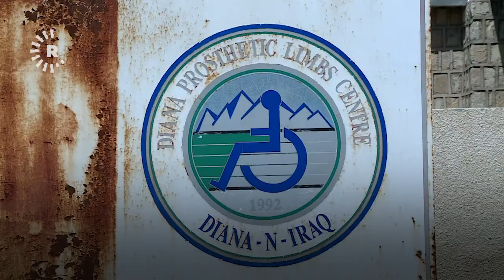War amputees, the disabled desperate for prosthetic limbs in Soran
This video was filmed in Soran district, Erbil province. March 2021.